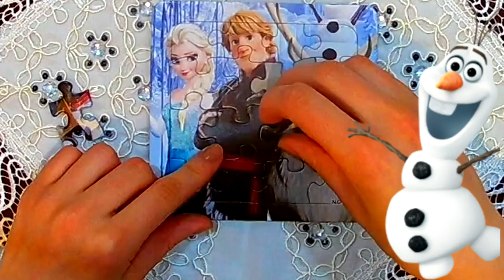We collect the Queen Elsa from the cartoon Frozen / Собираем пазл Королева Эльза. Холодное сердце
Զարգացնող  խաղեր 3 տարեկան և ավելի երեխաների համար, հավաքենք փազլ փոքրիկների հետ / Zargacnox xaxer, havaqenq pazl poqrikneri het
Развивающие игры для детей от 3 лет. Собираем пазл Королева Эльза из мультик а  Холодное сердце / фрозен
Developer games for children from 3 years. We collect the Queen Elsa from the cartoon Cold Heart / Frozen